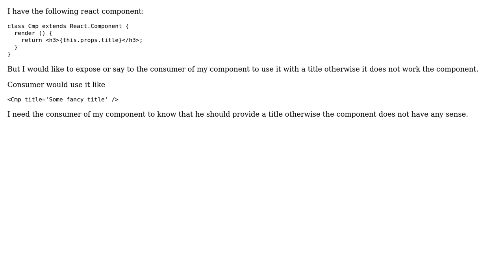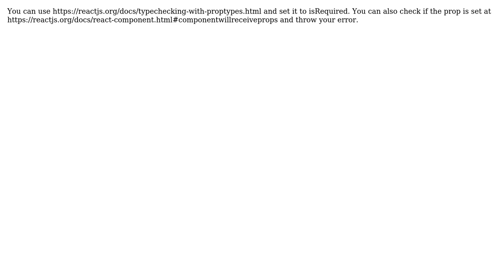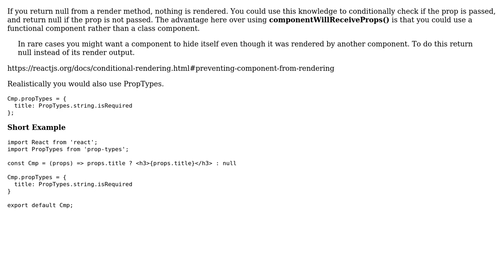Is it possible to create a React component interface? (2 Solutions!!)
Is it possible to create a React component interface?

With thanks & praise to God, and with thanks to the many people who have made this project possible! | Content (except music & images) licensed under CC BY-SA | Music | Images & others | With thanks to user tomhughes user juan garcia user Janick Fischer and the Stack Exchange Network Trademarks are property of their respective owners. You are responsible for your own actions.